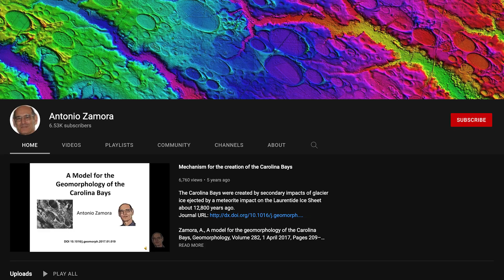The REAL Origin Of The Mysterious Carolina Bays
The Carolina Bays are a collection of elliptical depressions found in North Carolina. Many scientists believe that these strangely symmetrical water bodies were created by the wind. But does the actual evidence support this theory?

George Howard is a blogger, avocational scientist, and environmental business owner who has published several scientific papers on the Younger Dryas Impact Hypothesis.

George joins Matt to discuss what really caused the mysterious Carolina Bays, the evidence supporting his hypothesis, and the problem with the currently accepted theory about their origin. Tune in to find out more!

Additional Resources ✅

If you’ve enjoyed this episode, please share and follow it on your favorite platform.